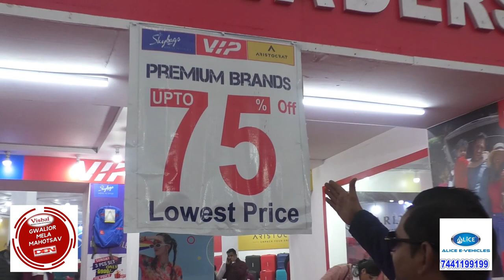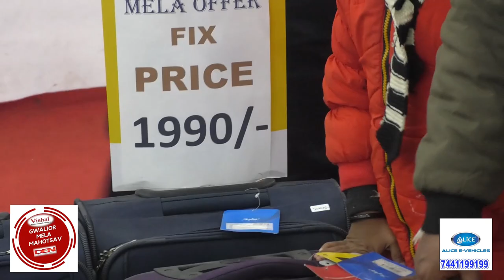VIP Luggage Bag | Ravi Traders | Gwalior Vyapar Mela Chatri No. 12 | UPTO 75% | Best & Lowest Rates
रवि ट्रेडर्स लेकर आया है वीआईपी लगेज बैग्स की संपूर्ण श्रृंखला वो भी एक छत के नीचे भव्य शानदार शोरूम ग्वालियर व्यापार मेला छतरी नंबर 12

वीआईपी इंडस्ट्रीज लिमिटेड पास प्रमुख ब्रांडों की एक श्रृंखला है… Skybags, ALFA, ARISTOCRAT, CAPRESE, CARLTON, VIP इन सभी कैटेगरी के संपूर्ण मॉडल बेस्ट प्राइस में रवि ट्रेडर्स की भव्य शोरूम ग्वालियर व्यापार मेला छतरी नंबर 12 पर उपलब्ध है …

शहर  शोरूम :- रवि ट्रेडर्स , आर. डी. कॉम्प्लेक्स, गश्त का ताजिया , ग्वालियर